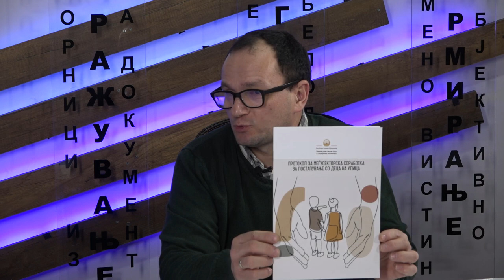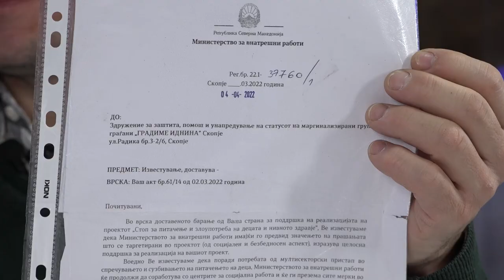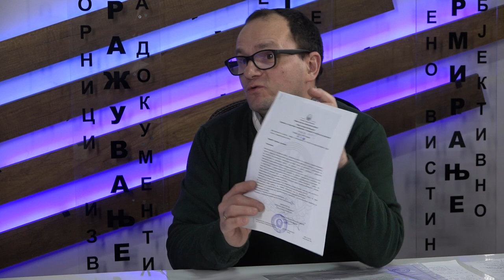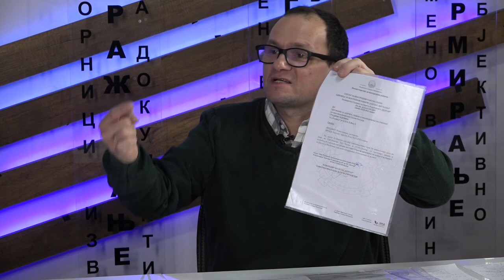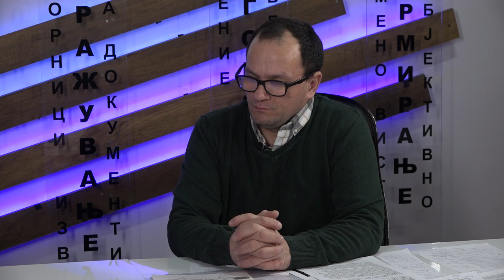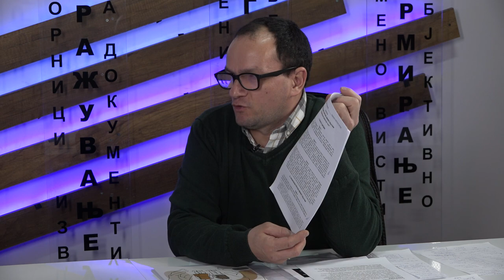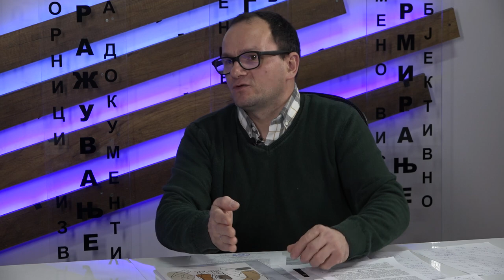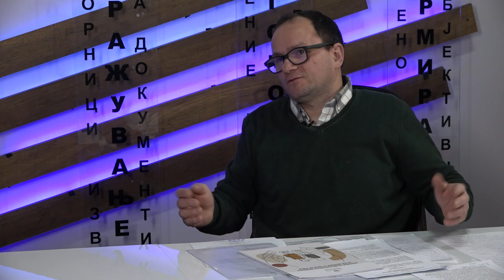Илија Јовановиќ во „Мој став“ на ЕМ Телевизија 22.01.2024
Вечерва, понеделник, 22 јануари 2024 година, во редовниот термин на емисијата „Мој став“ на ЕМ Телевизија гостин Илија Јовановиќ од невладината организација „Градиме иднина“ со новинарката Викторија Петровска на важни теми за нашите животи.